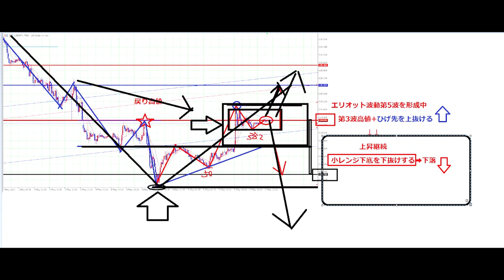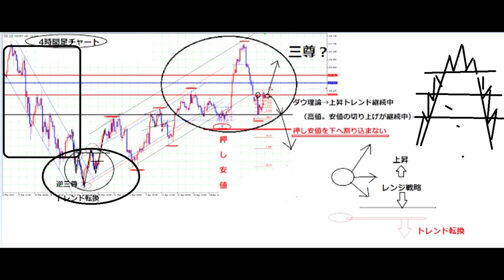【いつか公開】FX令和５年19週目のドル円上昇期待